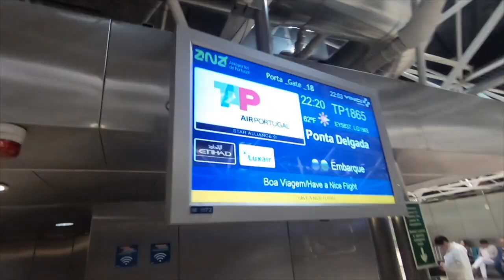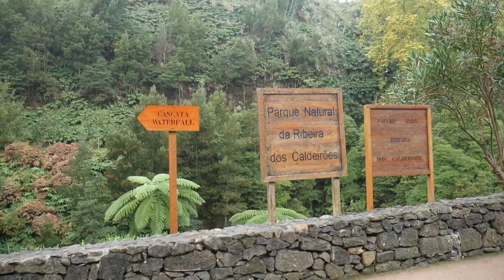The Azores - 2018 (TASIS)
An IB Environmental System's Trip
Made by Daisy Bachofen & Iris Kaymak ;)